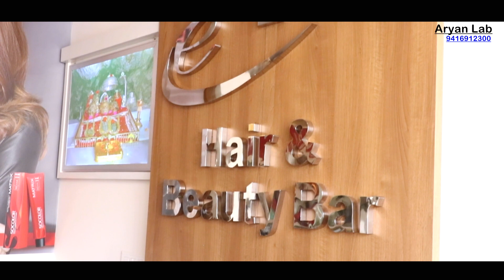Gagan & gurinder shisha song By Aryan Studio Pehowa 9416912300